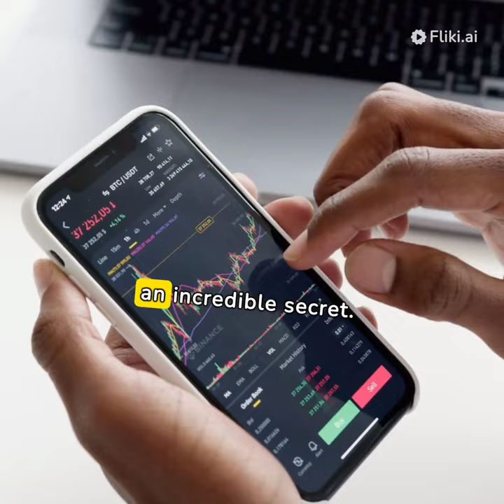interestingfacts on Animals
Here are some amazing facts about some Animals.